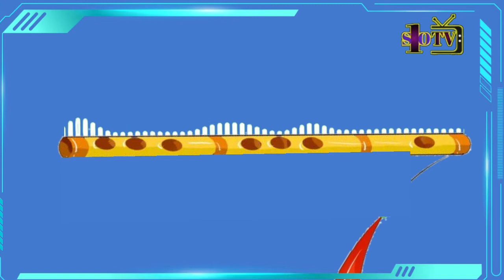Nepali copyright free flute tune || no copyright nepali dhun || copyright free music